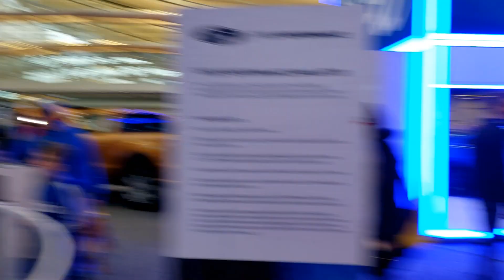BEHIND THE WHEEL! Fast Cars & More at Auto Show